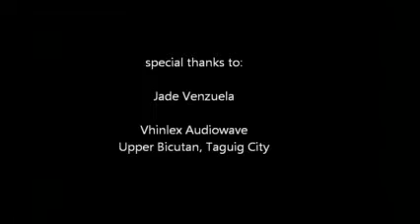The Slice new single "LANGIT"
shot at audiowave studio at taguig ...directed and produce by sir noel of queen of pain productions...